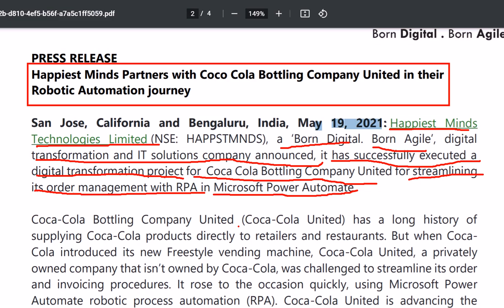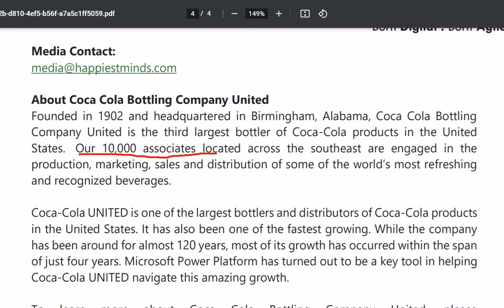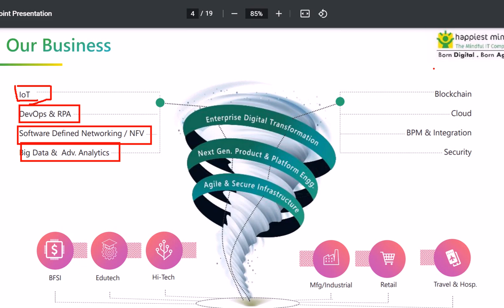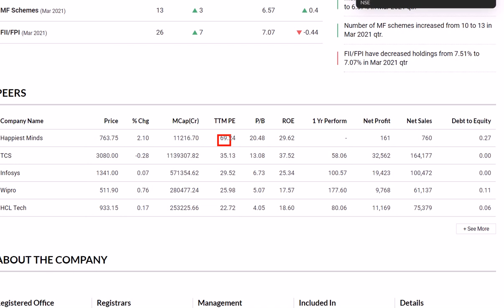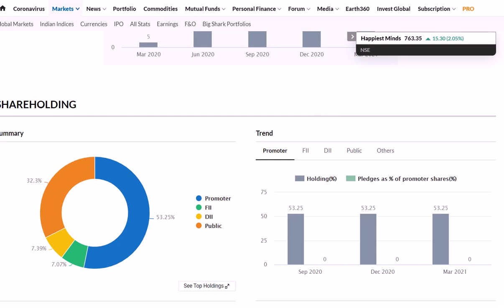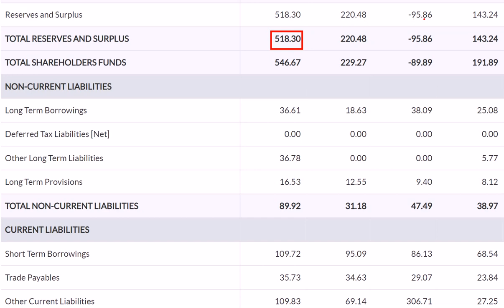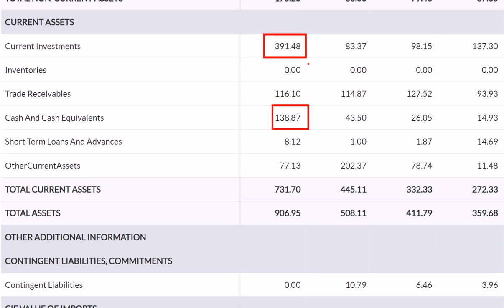Happiest Minds 🟢Partners with💥 Coca Cola 🔥बड़ी खबर 10 साल मे करोड़पति बनने कि गारेंटी 💰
Happiest Minds 🟢Partners with💥 Coca Cola 🔥बड़ी खबर 10 साल मे करोड़पति बनने कि गारेंटी 💰 HAPPIEST MINDS SHARE LATEST NEWS .HAPPIEST MINDS SHARE TARGET PRICE .HAPPIEST MIND STOCK ANALYSIS .HAPPIEST MINDS NEWS TODAY !!